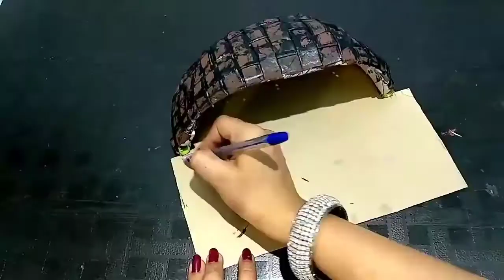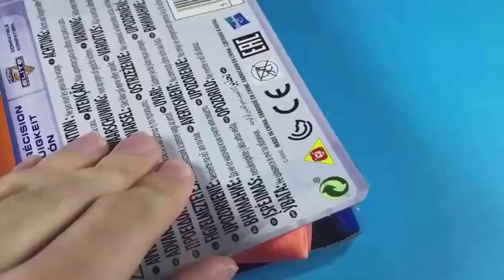Flowers and Flower Basket Making Idea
Here is a simple idea to make a vase with flowers easily. Seeing this, newcomers will also be able to make it easier.